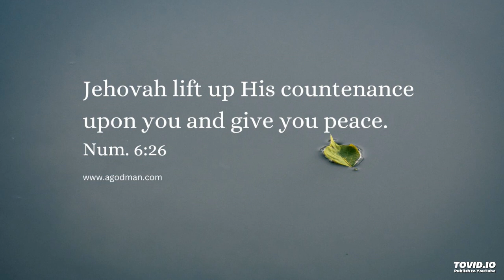touch the Triune God to enjoy Him as our real blessing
Lord Jesus, we come to contact You and enjoy You as our real blessing. Oh, what a blessing it is to have the Triune God as our blessing!

How blessed we are to have the face of Christ, His presence, and to enjoy Him daily as grace! What a blessing it is to have the Spirit’s countenance smiling upon us, assuring us, and confirming us!

Amen, Lord, we desire and we need nothing else but You, for the Triune God is our everything. You are our real blessing and portion.

This is the audio version of the agodman.com article entitled, Touch the Triune God to Enjoy the Father, the Son, and the Spirit as our Real Blessing (based on the HWMR on, 2022 Thanksgiving Weekend Conference - week 1 day 3).